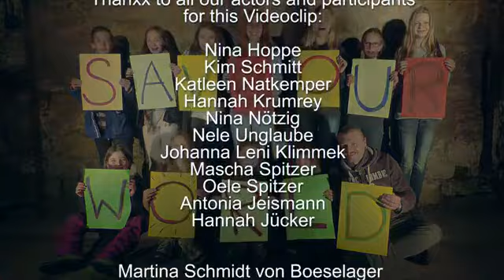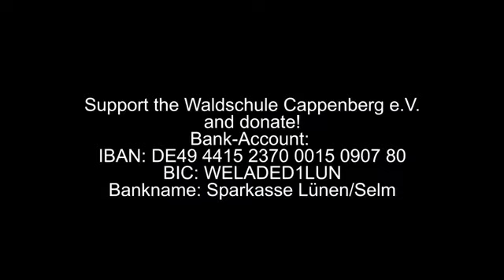AXXIS - Heavy Rain